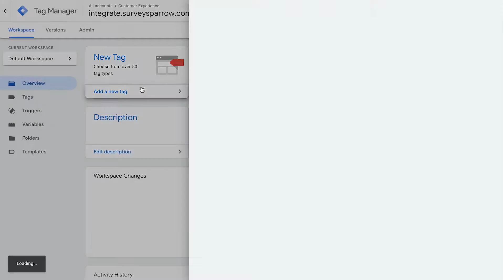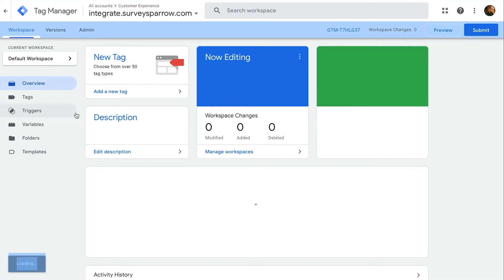Google Tag Manager Integration with SurveySparrow | Track and Assess Your Survey Campaigns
Google Tag Manager Integration with SurveySparrow lets you track, analyze, and improve the visitor analytics of your survey campaigns effortlessly. You no longer need to switch to multiple apps for tracking and analyzing the success of your survey campaigns.

Advantages of integrating your Survey with Google Tag Manager

1. Improve the visitor analytics of your survey campaigns with the help of tags
2. Gain deep insights on a wide of range user interactions including form submissions, click events, scroll events, and page visits.